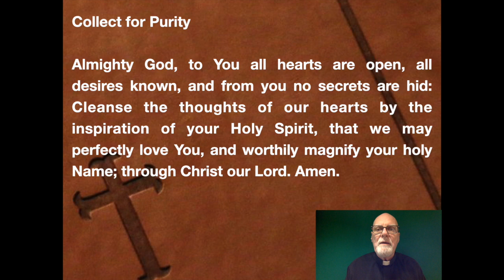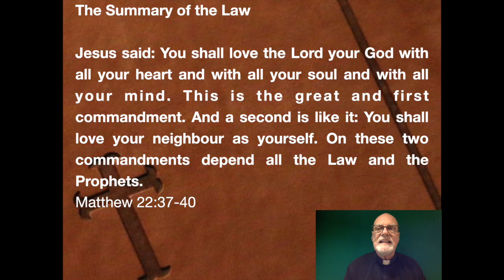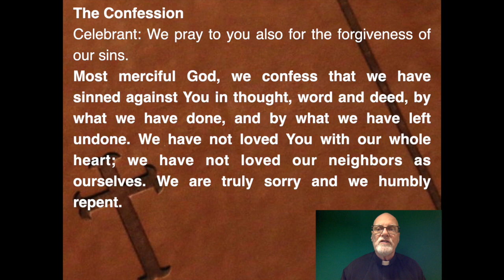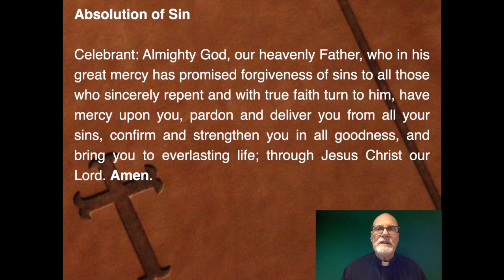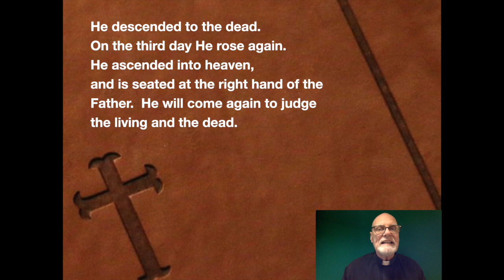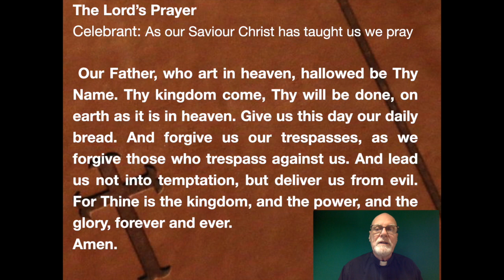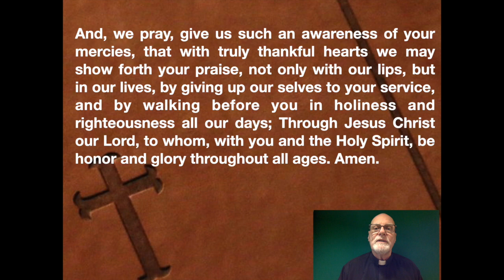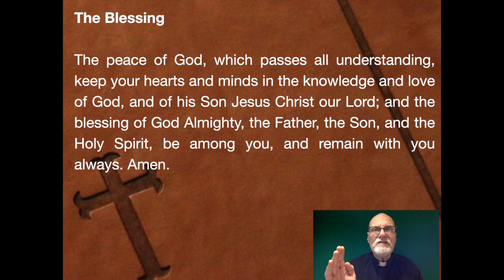Februray 19, 2023